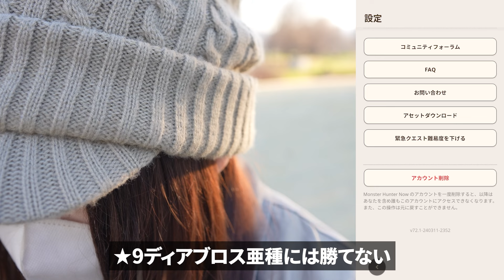【モンハンNow】プケプケ亜種の新ライトボウガンの隠れた性能を知って採用をやめた！『マカ錬金』や『クシャルダオラ』の為に『竜玉のかけら』ナイフもやめた！【モンスターハンターなう】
夏の新モンスターはおそらくタマミツネだとは思うけどラギアクルスなら後悔しそうｗ
モンハン実況10年目の女がお届けする、モンスターハンターNow実況
MHNow動画はiPhone13でプレイ、 モンハンなうの為にiPhone15Pro買いました

MH2スタート、実況はMH3Gから
※野良で出会う茶々茶さんは同名の別人です

頻度高　弓・狩猟笛・大剣・ライトボウガン・双剣・片手剣
頻度中　ハンマー・ヘビィボウガン・スラッシュアックス・チャージアックス
頻度低　ランス・ガンランス操虫棍
未使用　太刀

■モンスターハンターNow
■カプコン＆ナイアンティック
■2023年9月14日
■媒体：iOS&Android